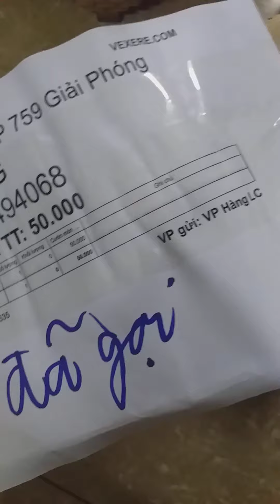Mua con họa mi trên mạng mới về thì làm cách nào tốt nhất p1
Quang chuyên cung cấp sp Cám chim họa mi chất lượng tốt nhất .
Cám đảm bảo chim ăn sẽ hót tốt ,ổn định,lông ,mỏ ,chân sẽ vàng dần ra rất đẹp.
Mọi người có nhu cầu mua cám nhận tại nhà xin vui lòng lh zalo 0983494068.